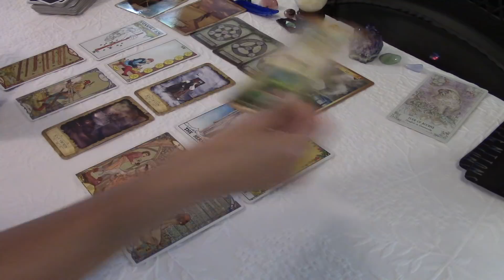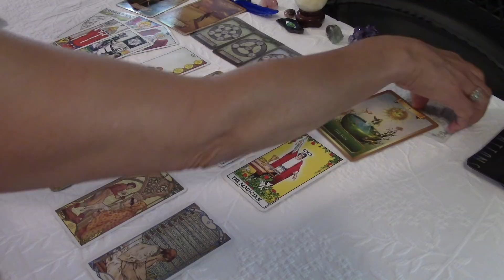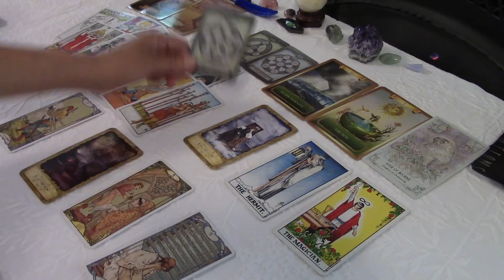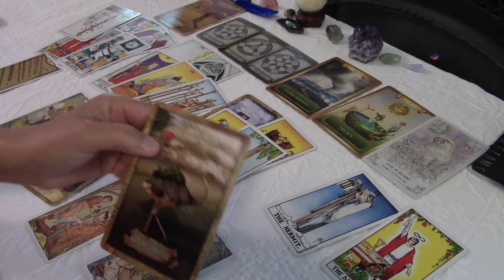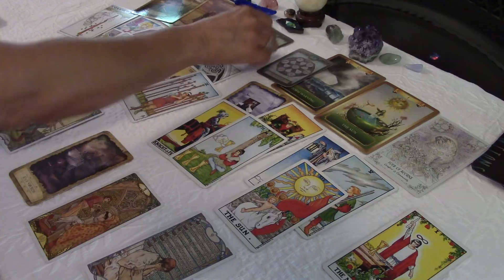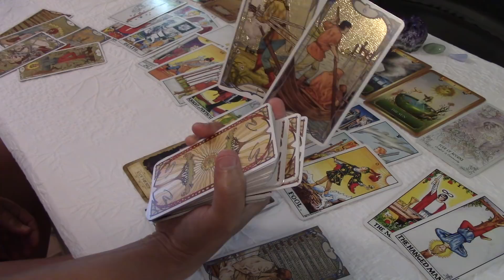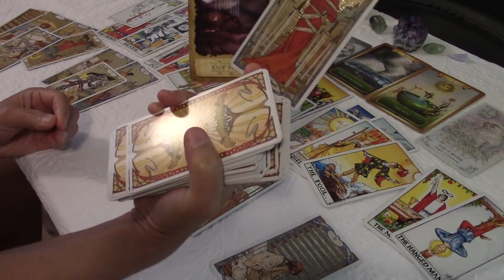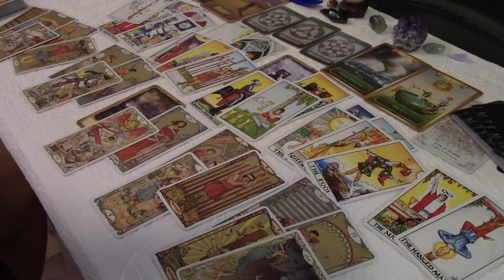SAGITTARIUS~YOU R THE BELOVED!! THEY'RE ENDING A SITUATION NOW! PERFECT BEAUTY IS COMING...JUNE 2021